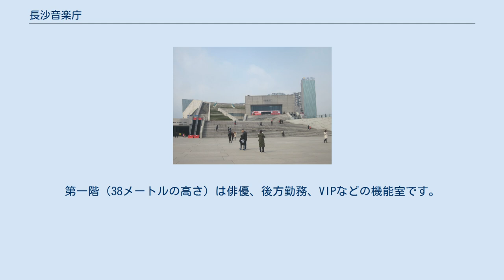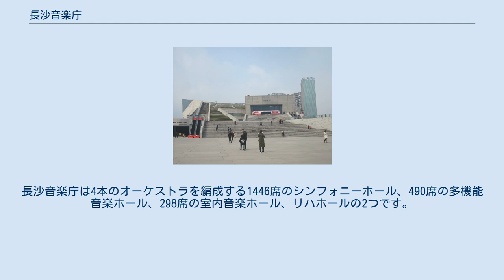長沙音楽庁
長沙音楽庁（ちょうさおんがくちょう、簡体字中国語: 长沙音乐厅； 英語: Changsha Concert Hall）は、中華人民共和国湖南省長沙市にある音楽庁。
 2006年8月21日、長沙音楽庁が定礎され、2007年12月に正式に建設が開始され、2015年12月28日、長沙音楽庁で初公演が行われた。
 長沙音楽庁は全部で四階です。
第一階（38メートルの高さ）は俳優、後方勤務、VIPなどの機能室です。
二階はレジャー、展示スペースで、観覧者に提供します。
階は観客の入り口で、入り口はホールの内部を見下ろすことができます。
長沙音楽庁の外壁の図の紋様は南宋の古琴の演奏家、作曲家、教育家の郭沔落衡陽の時に創作した1首の名曲『瀟湘水雲』を取材します。
長沙音楽庁は4本のオーケストラを編成する1446席のシンフォニーホール、490席の多機能音楽ホール、298席の室内音楽ホール、リハホールの2つです。
^ “长沙音乐厅将举行11场公益演出” (中国語). 鳳凰網. (2019年4月26日). ^ “长沙音乐厅联合中外音乐家 打造三月音乐盛宴” (中国語). 騰訊網. (2019年2月15日).